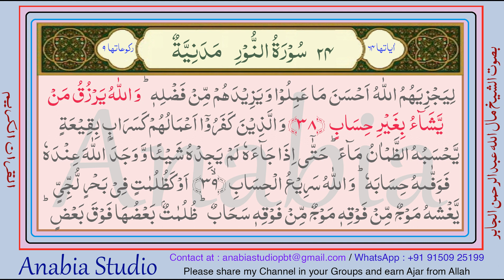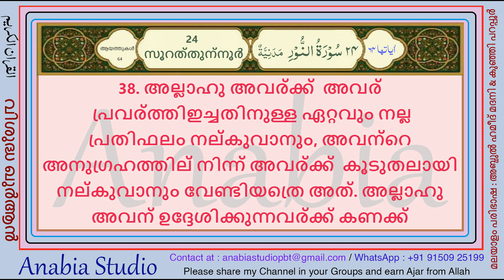KR 1025 Malayalam s024 35 38